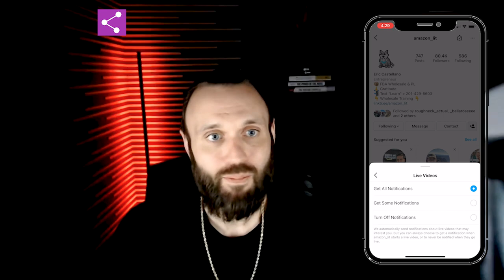Tips From 8 Figure Amazon Sellers #40 | Part Two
Chapters:
00:00:00 - Sunday Sessions Episode 40
00:00:34 - Software for Scanning Wholesale Suppliers' Catalogs
00:01:10 - The Downside of Relying on UPC Scrapers
00:01:39 - Efficiency of Business Processes
00:02:13 - Net Margins and Revenue
00:02:41 - Tax Write-Offs and Real Estate Investment
00:03:15 - Investing in Inventory for Monthly Sales
00:03:42 - Advantages of Warehouse Quality Control
00:04:15 - Beware of Inaccurate FBA Fees for Oversized Products
00:04:51 - Nightmare of Dealing with a Mistake Purchase
00:05:21 - Understanding Gross and Net Margin
00:05:52 - The Game-Changing Video
00:06:20 - The Potential Earnings in the UK
00:06:49 - Investing in Yourself
00:07:22 - The Value of Finding the Right Contacts
00:07:55 - The Growth of a Wholesale Business
00:08:28 - Dealing with Sellers Lowering Prices
00:09:00 - Multiple UPCs in international listings
00:09:28 - Exploring Opportunities at ASD
00:09:53 - Starting with Retail Arbitrage
00:10:24 - Building Relationships with Wholesalers
00:10:56 - Sunday Phone Call for Growing Businesses
00:11:28 - Classifying Hazmat Products on Amazon
00:11:59 - Advertising Metrics and Benefits
00:12:35 - Managing Amazon Fees and Pricing Strategies
00:13:07 - Night Creeping and Buy Box Strategy
00:13:40 - Analyzing Sales Statistics on Amazon
00:14:13 - Maximizing Sales during Shopping Hours
00:14:43 - Life-changing Impact of Amazon
00:15:17 - Grateful for the Lows
00:15:52 - Don't Quit Before the Miracle Happens
00:16:20 - Stay Grateful and Stay Lit